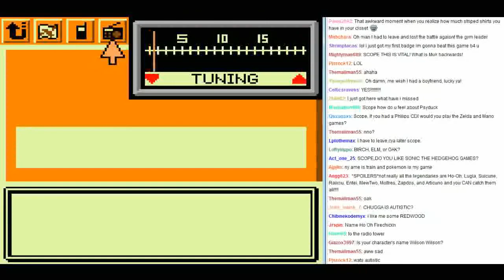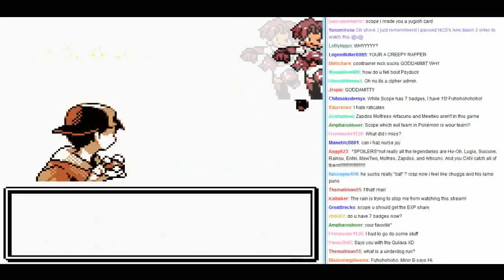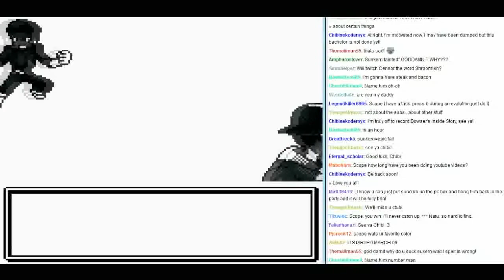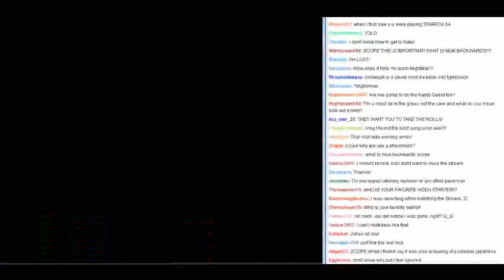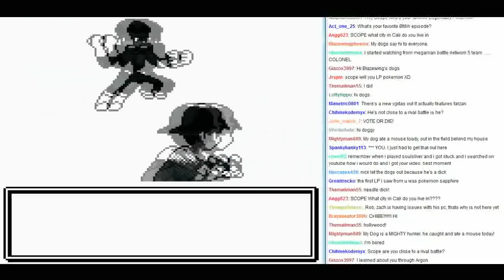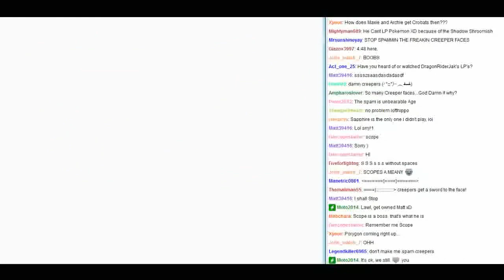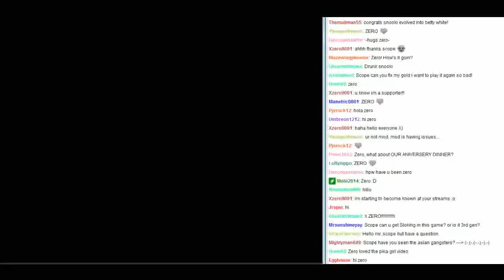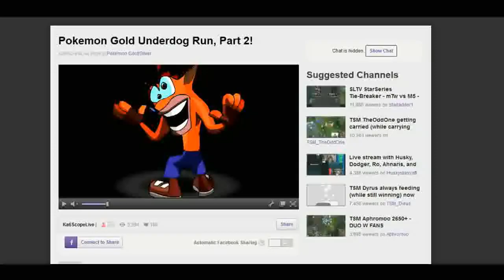Pokémon Gold: Underdog Run - Part 24: You Gotta Not Care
While taking down even more Rockets at the Radio Tower, I give some unintentional LPing advice.

In celebration of my 1000th upload and 9000 subscribers, I decided to stream Pokemon Gold. I did a 100% underdog run, which entails obtaining all 16 badges, beating Red, and catching all the legendaries. My team consisted of underused Pokémon with the exception of my starter. I streamed up to the Lake of Rage on July 2nd,2012 and will be uploading it all here. The second half was streamed on July 4th, 2012 and will also be uploaded as part of this series.